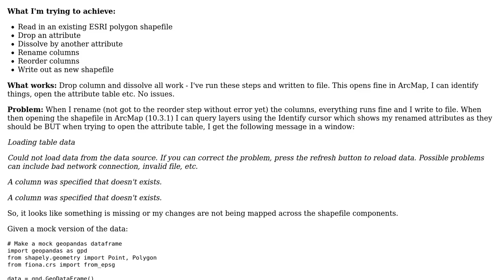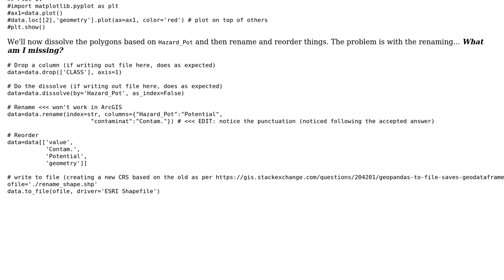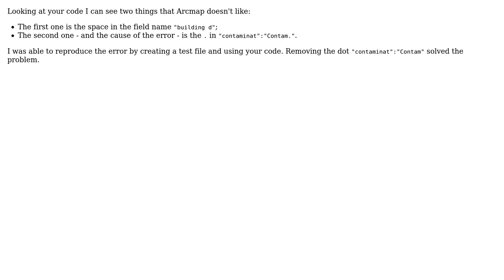GIS: Renaming columns using geopandas - issues with data table in Arc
With thanks & praise to God, and with thanks to the many people who have made this project possible! | Content (except music & images) licensed under CC BY-SA | Music | Images & others | With thanks to user Mouad Alami user ChrisWills and the Stack Exchange Network Trademarks are property of their respective owners. You are responsible for your own actions.